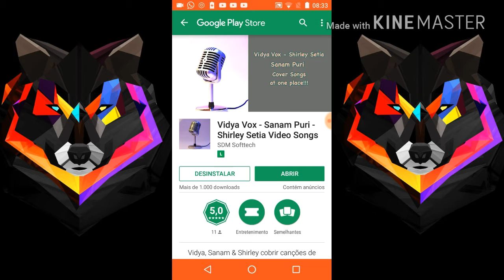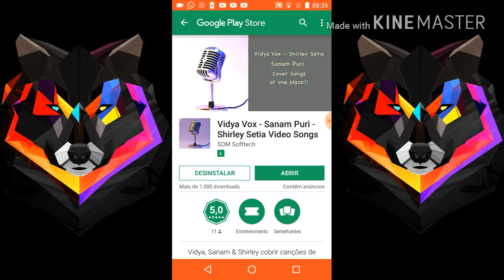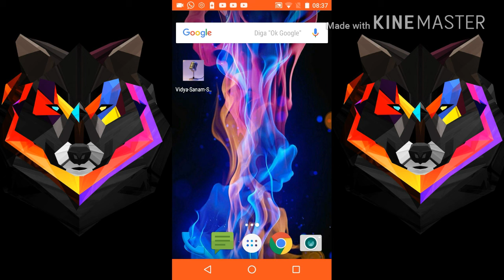OUÇA SUPER CANÇÕES! 🎶🎙| EdwardGC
Fala aí galera!Aqui é o EdwardGC.Esse aqui  mais um vídeo do Canal! espero que gostem do vídeo.

Links:

O link do nosso Grupo de Parceria de YouTubers no zap! (Grupo no WhatsApp VamosCrescerJuntos)